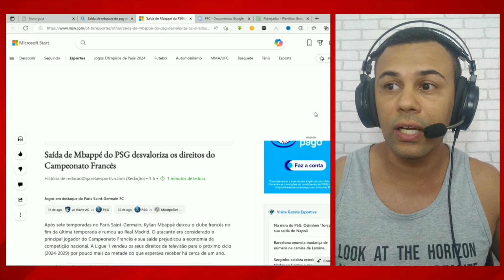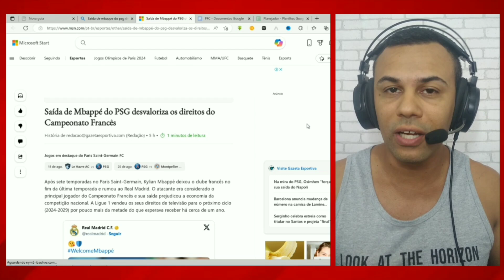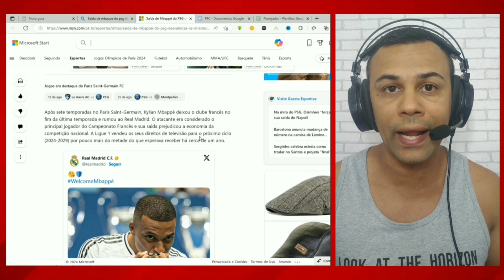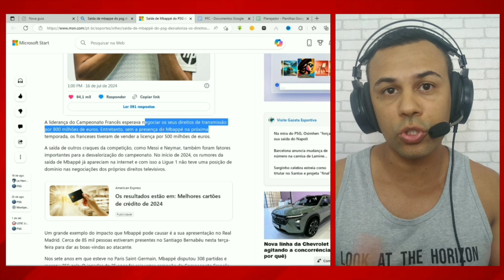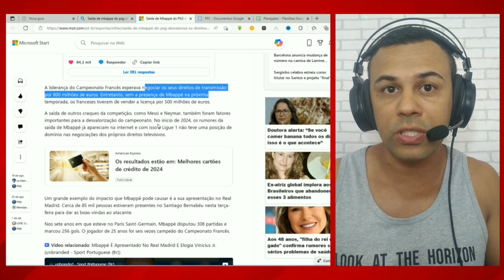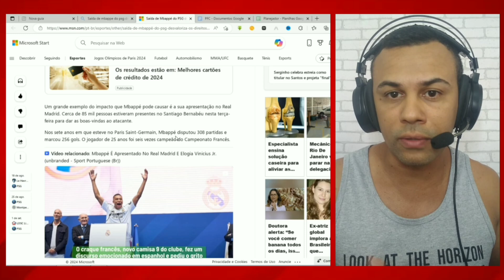Estreia de MBAPPE no REAL MADRID enfraquece o CAMPEONATO FRANCÊS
Com a estreia de Mbappe no Real Madrid, o interesse pelo campeonato francês caiu bruscamente. Pelo menos em questão de valores oferecidos pela transmissão da Ligue 1. Agora com a transferência de Mbappe para o Real Madrid, o campeonato francês não tem nenhuma grande estrela do futebol mundial. Isso claro, sem contar as saídas de Netmar e Messi.